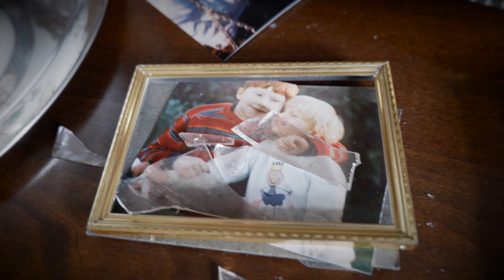Pill Wembroke - Agent Orange (5/8)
Agent Orange

Track #4 from my upcoming album Spiritual Tyranny.
And video #1 from my "6 music videos in 6 months" challenge.

Lyrics

There was a house
Fallen from glory
The walls were adorned
And whispered his story

He cried, he cried
Accused of the worst crimes
Not for the first time

Hung, are his kids
Gone is his wife
She fled to be safe from
The flames in the sky

She cried, she cried
She will for a while

Shroud me in your dust
Hide me from the daylight
I’ll take you in my arms
God knows I tried... for a second chance

A boy had returned
He crawled through the wreckage
His mind dissolved,
As he stared at his portrait

He cries, he cries
He will for a while
He draws out a red line
Surrounded by light

I'll take you in my arms (fall on me, fall on me)

He cries
He cries
He cries
Surrounded by light